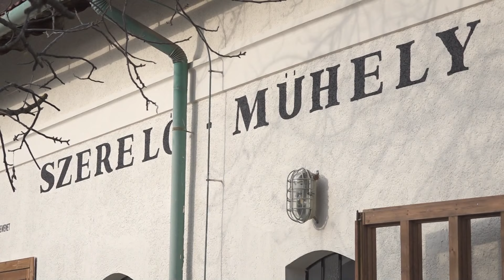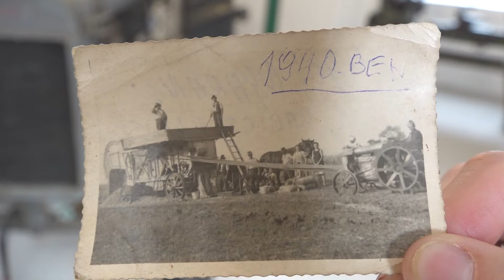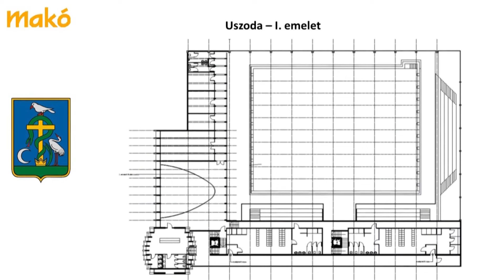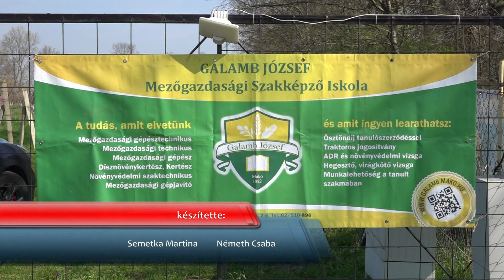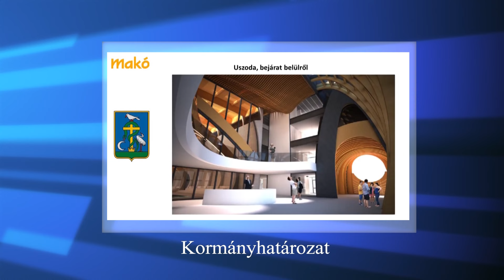Makói Híradó - 2024.03.26.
Az autóipar és Galamb József szellemisége előtt tiszteleg a makói Veteránjármű Kiállító Központ
Televíziónk filmet készített arról, hogy hogyan vált teljessé  a fürdők katedrálisa
A jövőbeli tervek között szerepel egy 50 méteres versenyeztetésre is alkalmas medence
Bárkalandozásra várták a legkisebbeket a Bárka Református Óvodába
Idén is megtartotta a Borona Pikniket a Galamb
Tanári koncert lesz a Koronában